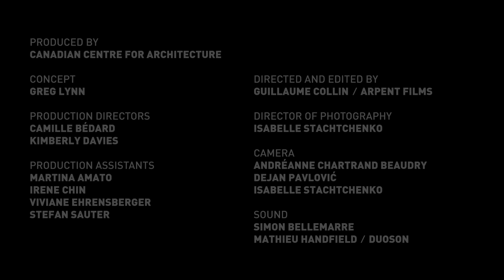The Greg Lynn Show, episode 10: Wolf Prix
It’s Greg Lynn, in conversation with architects of seminal digital projects included in the exhibition Archaeology of the Digital: Complexity and Convention. In this episode, Greg talks to Wolf Prix.

Greg Lynn sur scène, en conversation avec les architectes de projets inclus dans l’exposition Archéologie du numérique : Complexité et convention. Dans cette épisode, Wolf Prix est mis en vedette.